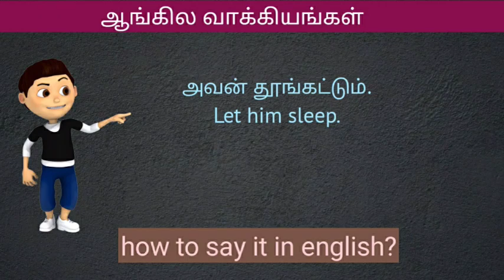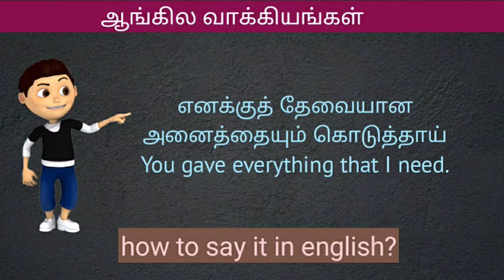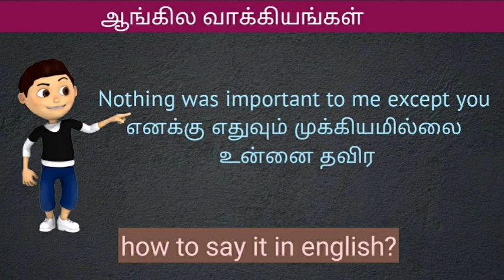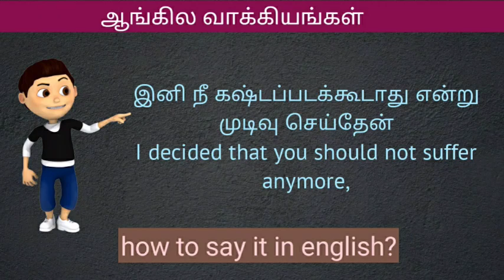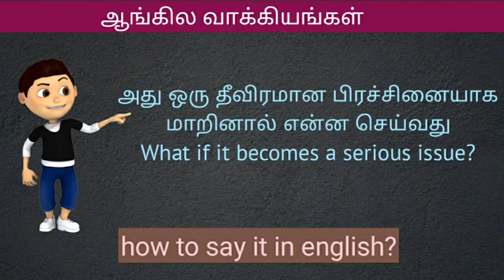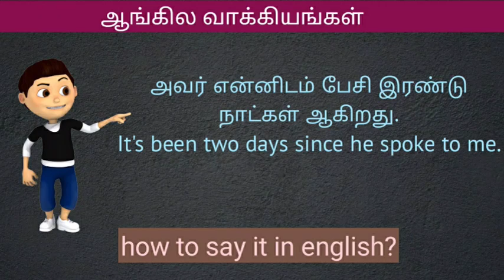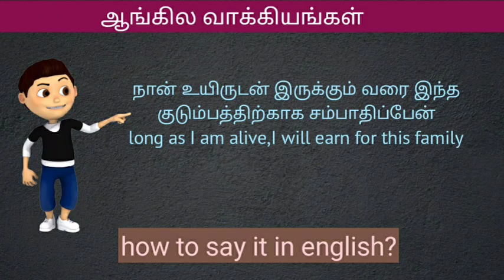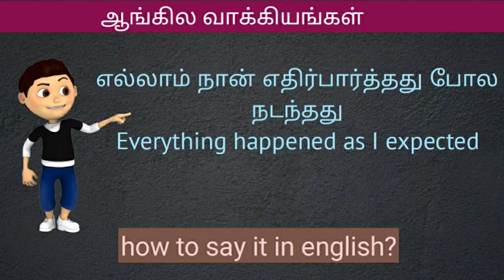spoken English in tamil|daily used English sentence in tamil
All is well Nanban
All is well Nanban spoken English